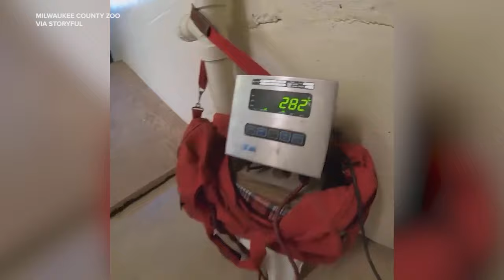Milwaukee County Zoo Weighs Huge Harbor Seal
“Harbor seals can weigh up to 375 pounds, and Ringo weighed in at 283 pounds,” said the Milwaukee County Zoo.